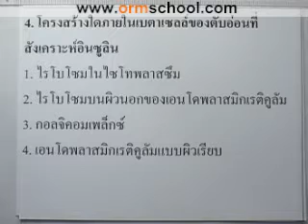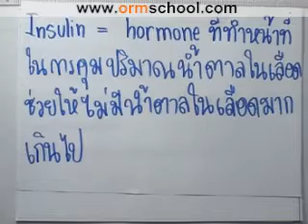Bio A-NET'49 part004